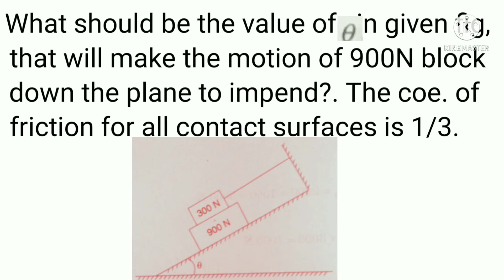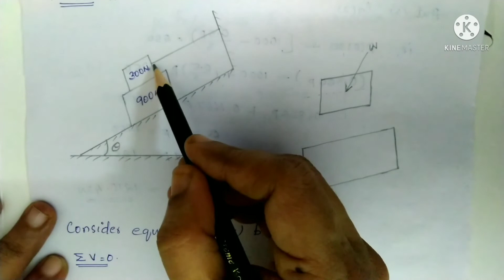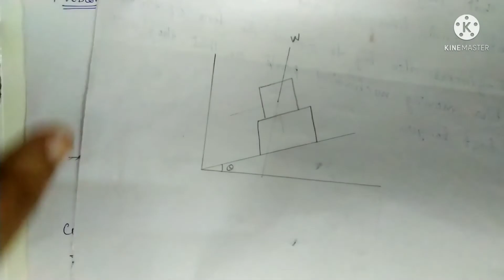Engineering Mechanics/Class 36/Friction/Solved problem 2.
This video explains solved numerical problem based on the topic friction.
This will be very helpful for students and other professionals.

Nicy Melapoyil
MTech, Construction Engineering and Management.
(Former Asst. Prof. SLAEC, Chennai)